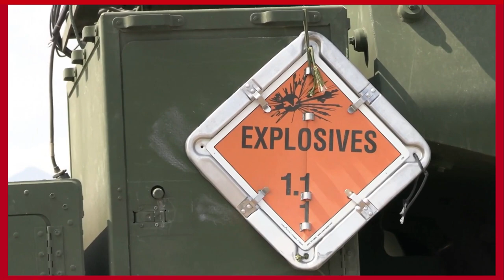Mga missiles naka umang na sa China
The U.S. Army will field newly developed missiles in the Indo-Pacific region this year with additional types in the pipeline, its Pacific-area